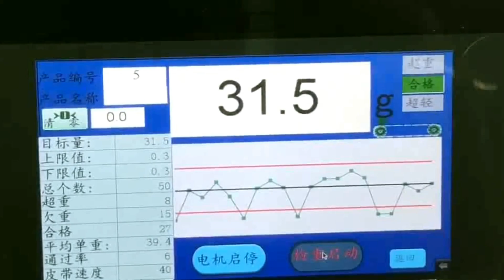Weight check with rejection system online weight checker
It is mainly used for automatic weight detection, upper and lower limit discrimination or weight classification on various automatic assembly lines and logistics delivery systems. It is used for online detection in pharmaceutical, food, toy, hardware, chemical and other industries.
In addition, it can also directly replace manual weighing, so as to improve production efficiency and the consistency of weighing.
Features:
1. Large size color LCD touch screen interface, the operation is simple and direct display.
2. Enhanced 304 stainless steel frame, GMP and HACCP standards.
3. Simple mechanical structure, can quickly remove cleaning maintenance.
4. Can store 200 kinds of product parameters, the convenient user use.
5. Automatic zero tracking system, guarantee the stability of detection.
6. Built-in temperature and noise compensation system, ensure the data is reliable.
7. The dynamic weight compensation technology, ensure the data to be more effective
8. Parameters set password protection, only management operation.
9. Strong self diagnosis function, effectively improve the efficiency of the operator to deal with failure.
Automatic Dynamic Conveyor Belt Check Weigher Checkweigher Weight Checking Machine Conveyor Scale Food Industry Machine
1. Imported food grade conveyor belt - Switzerland is safe and convenient to import
Swiss imported PU food grade conveyor belt, safe and non-toxic.Adopt fast belt change system, buckle design, easy to disassemble and clean.
Product Parameters
Model
YSWH-150N YSWH-150H YSWP-150 YSWP-220 YSWP-300
YSWP-450 YSWP-500
Max.capacity
100g  100g 500g 1500g 3kg 30kg 50kg
Weighing range
5g-100g
5g-100g
5g-500g
5g-1500g
5g-3kg
50g-30kg
50g-50kg
Min.accuracy
±0.2g
±0.2g
±0.2g
±0.5g
±0.5g
±5g
±20g
Min.scale interval
0.1g
0.1g
0.1g
0.1g
0.1g
1g
5g
Max.speed
300piece/min
220piece/min
150piece/min
120piece/min
100piece/min
35piece/min
25piece/min
Belt Length
200mm
200mm
300mm
400mm
450mm
700mm
1000mm
Belt width
150mm
150mm
150mm
220mm
300mm
450mm
500mm
Test Product
dimension
Length ≤100mm ≤100mm ≤200mm ≤300mm, ≤300mm ≤550mm ≤800mm
Width ≤150mm ≤150mm ≤150mm ≤220mm ≤300mm ≤450mm ≤500mm
Height
≥3mm
≥3mm
≥3mm ≥3mm ≥3mm ≥3mm ≥3mm
Operation interface
10 inches color LCD screen
Operating mode
Touch operation
Transport direction
From left to right(can be custom)
The belt height
750mm±50mm(can be custom)
Item memory
200 Products
Zero calibration
Auto Zero Tracking
Alarm mode
Automatically rejected/Buzzer,Alarm lamp,Alarm stop Run
Rejector(optional)
Flip Bar Type,Air Blast Type,Pusher on Roller Type,Pusher on Belt Type,Drop Flap Type, Chute Type,Conveyor Retraction Type(can be custom)
External interface
USB,RS232/485/422,to store data,Voltage signal or Switch signal,TCP/IP(optional)
Accessory(optional)
Printer, printing machine, separator,etc
Power Source
380/220/110V 50/60Hz
Power Output
About 200W
Structure
0.6-1Mpa
Measurement
SUS304
Degree of protection
IP54/IP65(IP66 need to be custom)
Environment
0ºC-40ºC
Remark
1.Optimum accuracy depends on the product condition,Max.speed depends on the product size and conveyor speed.
2.Above machine specifications for the standard specifications, size and other special requirements, all can be customized.
After-sales service on the machine shown in the video:
UK Agent Office
69 Waterloo Road Manchester England M8 8FJ